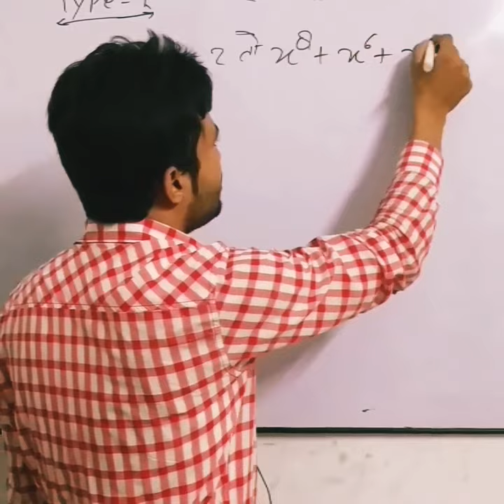advance maths# Algebra Question By Zeeshan sir, shorts video